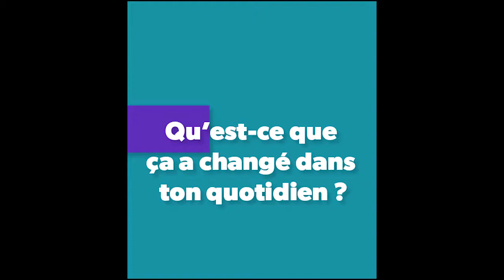Entrevue confinée | avec Chanda Gibson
Le TfT donne la parole à l'actrice et metteure en scène Chanda Gibson qui nous dévoile avec humour et tendresse son quotidien pendant le confinement, ses joies et ses lectures depuis Hamilton Ontario.

Entrevue réalisée par Hadrien Volle, montée par Camille Schischmanoff, produite par le Théâtre français de Toronto.